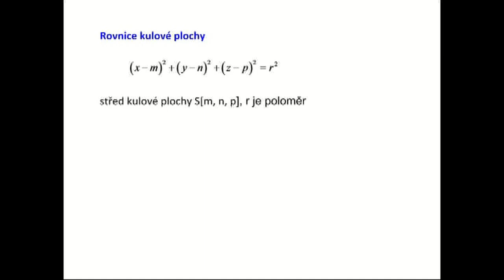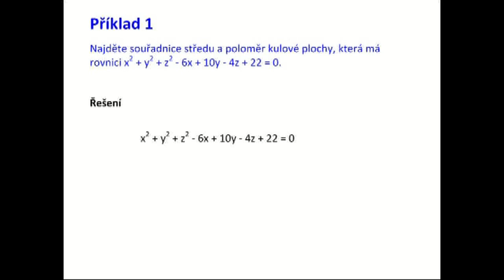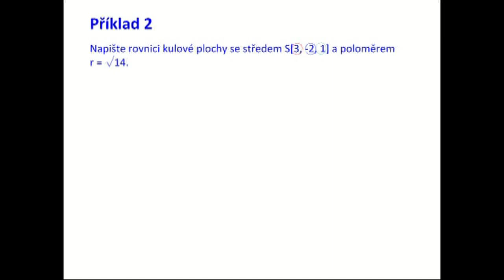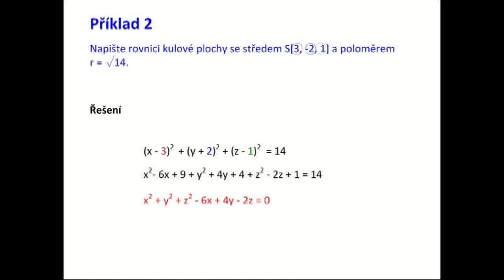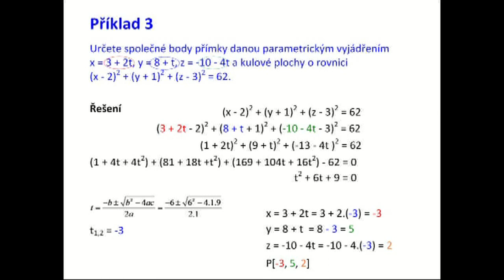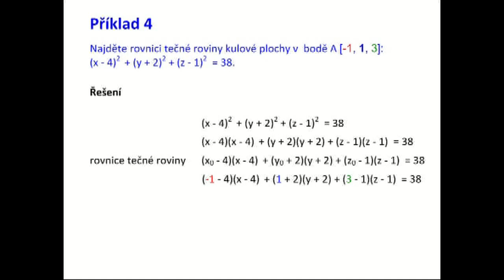Tu30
Analytická geometrie v prostoru. Kulová plocha